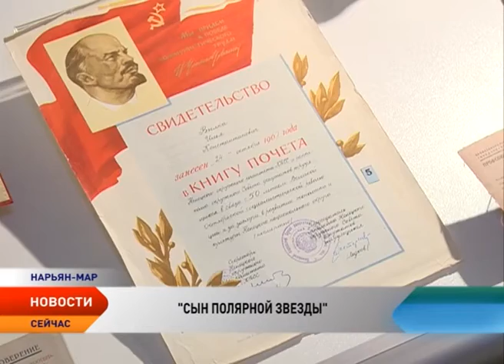В Нарьян-Маре впервые за 30 лет открылась персональная выставка великого художника Севера Тыко Вылки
СЫН ПОЛЯРНОЙ ЗВЕЗДЫ

Цветущий берег Карского моря, жизнь его обитателей и суровая красота Новой Земли глазами великого художника Севера. В Ненецком краеведческом музее впервые за почти 30 лет открылась персональная выставка Ильи Константиновича Вылки (Тыко Вылки).